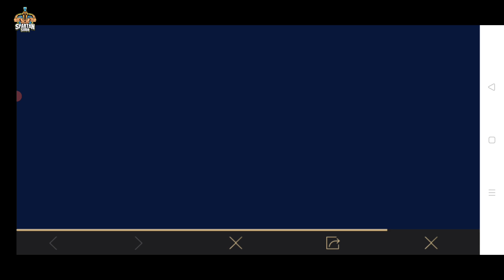Get Free Permanent Awm Skin In Pubg Mobile || New Summer Rich Event (Hindi)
Get Free Permanent Awm Skin In Pubg Mobile || New Summer Event (Hindi)